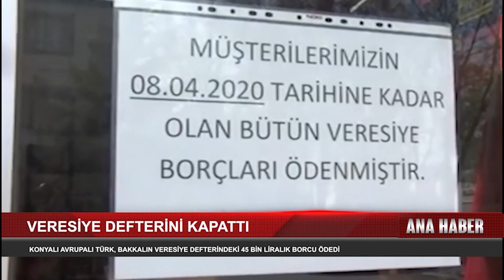Kanal Avrupa Ana Haber // 31 Mart 2023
Haber İçeriği;

* İŞTE ŞARTLAR
* UKRAYNA'YA ASKERİ DESTEK!
* TBMM'DEN FİNLANDİYA KARARI
* ÇOCUK EVLİLİKLERİ KARARI
* SARI YELEKLİYE HAPİS ŞOKU
* POLİS ŞİDDETİNİN DURDURULMASINI İSTEDİ
* LONDRA'DA "AÇIK İFTAR"
* VERESİYE DEFETERİNİ KAPATTI
* DİTİB AİLESİ İFTARDA BULUŞTU
* 2 MİLYAR EURO ÖDENMEDİ!

Jordingstr. 5
47119 Duisburg

Frekans: 12729
Sembol: 30000
Polarizasyon: H
FEC: 2/3